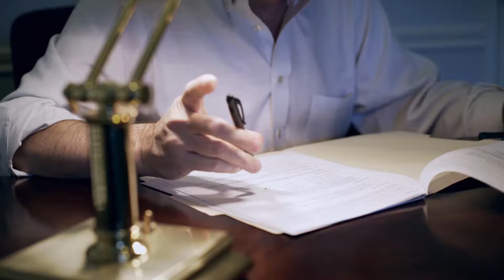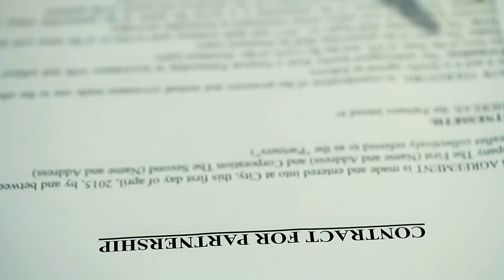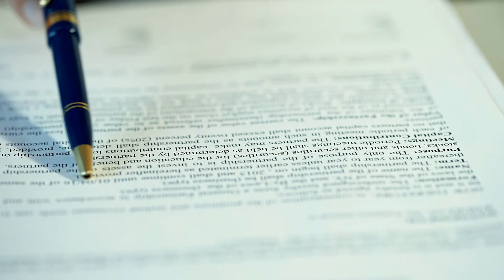What is a Whistleblower Lawsuit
A whistleblower lawsuit may not be the most common kind of case in a given court, but these kinds of litigation are more common than some would think. A whistleblower lawsuit is when a person comes forward to give the court important information that is the partial or primary basis for a court trial or hearing. The “whistleblower,” who is a prime witness, who generally has inside information about a company or other party that is the defendant in the case.